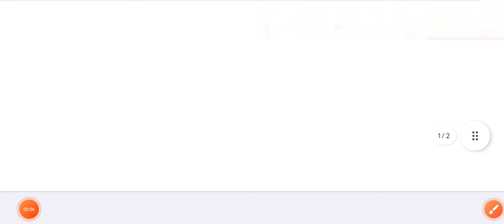Bteup Recheck Form 2024 Date | Bteup Scrutiny Form 2024 Date | Bteup Scrutiny Reevaluation Form 2024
bteup recheck form 2024 last date
bteup scrutiny form 2024
bteup scrutiny form 2024 date
bteup revaluation form 2024
bteup revaluation form 2024 date
bteup revaluation form 2024 kab aayega
bteup recheck form 2024 kab aayega
bteup scrutiny reevaluation form 2024 date
bteup scrutiny reevaluation form 2024 kab aayega

bteup recheck kya hota hai
bteup recheck kya hai
bteup grace marks kaise hataye
bteup fail hone par kya kare
bteup result me fail hone par kya kare
bteup grace marks kya hota hai
bteup grace kya hota hai
bteup scrutiny kya hai
bteup reevaluation kya hai
bteup reevaluation kya hota hai